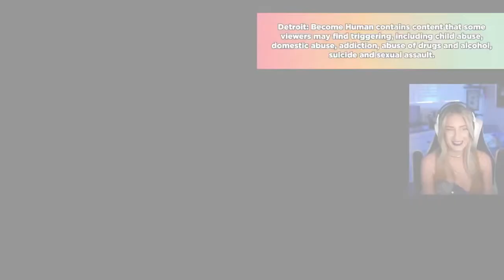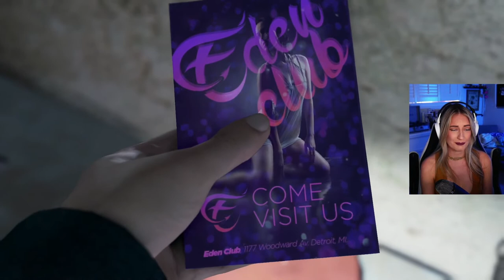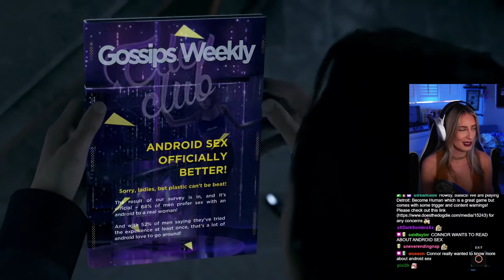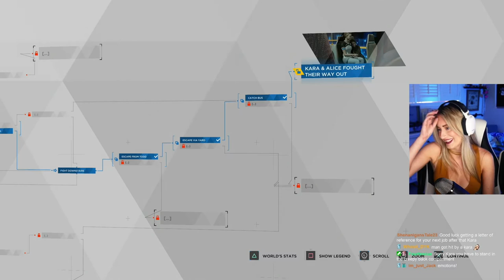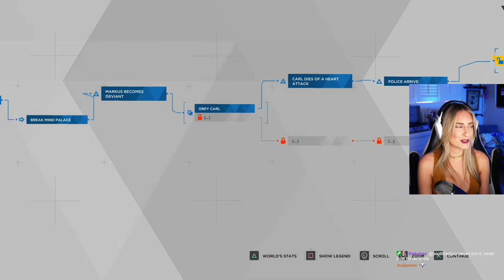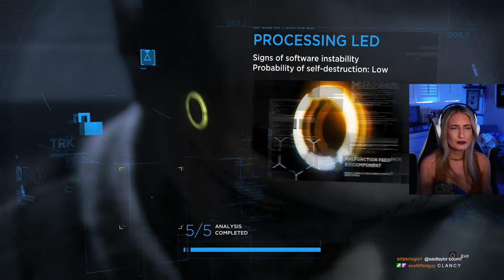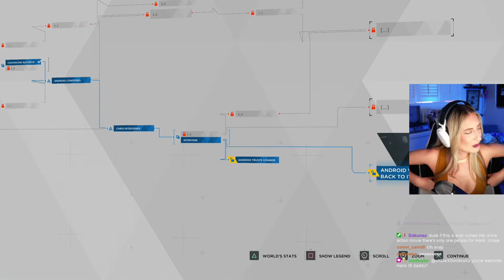Detroit: Become Human | First Playthrough Episode 2 | CONNOR STOP LICKING THINGS!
BasicWitGirl takes on Detroit: Become Human with a BLIND first playthrough. Will she become a deviant? Will Hank and Connor become friends? Do Kara and Alice escape Todd? Is Marcus destined for greater things?! Would Arthur Morgan like ice cream?!

If you watched the video and enjoyed it, don't forget to give it and thumbs up and comment to let me know what your favorite part was! Here's a fun game...Chapters are on the progress bar, follow along and let me know what your chose instead or if we made the same choices together!

//CHAPTERS AND FUN EDITS//
00:00 — Previously On..
00:01:01 — CH: PARTNERS
00:05:07 — Connor said-
00:14:54 — Ugh ~Women~
00:25:39 — CH: STORMY NIGHT
00:35:48 — CH: BROKEN
00:38:17 — Do You Think Arthur Morgan Liked Ice Cream?
00:43:54 — CH: THE INTERROGATION
00:55:49 — HANK POINTS!
00:57:34 — CH: FUGITIVES
01:23:48 - END — Closing!